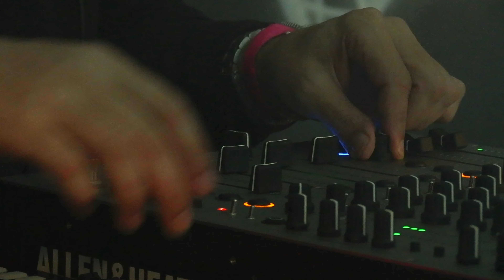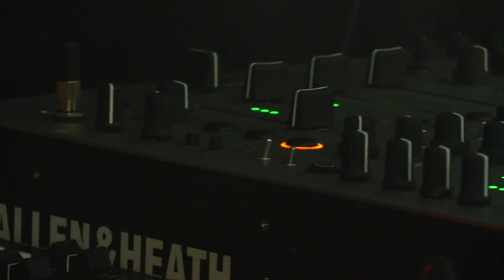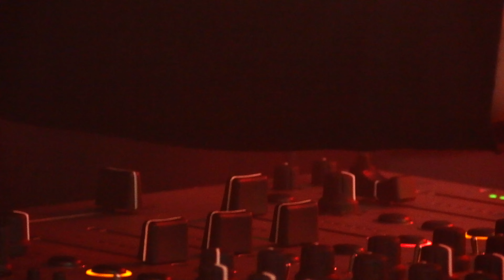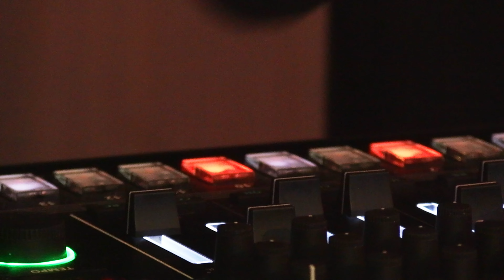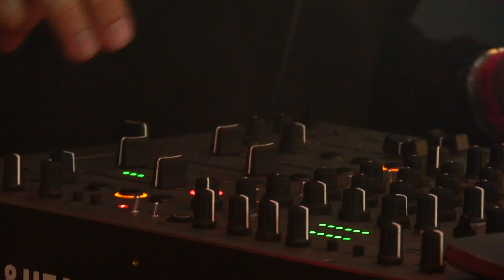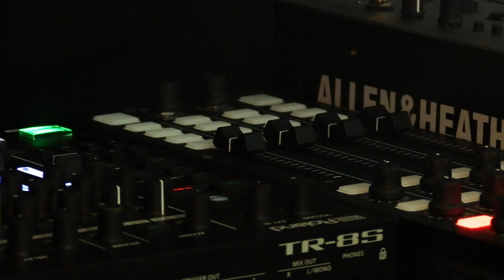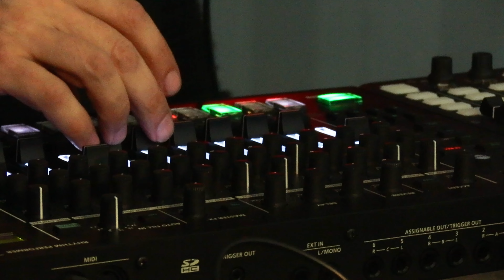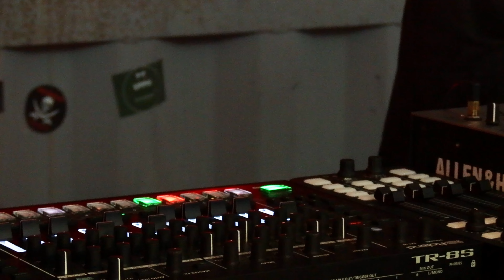Pink Noise 050 - Robin Kampschoer Live at Paradigm Festival 2024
Pink Noise 050 - @RobinKampschoer Live at Paradigm Festival